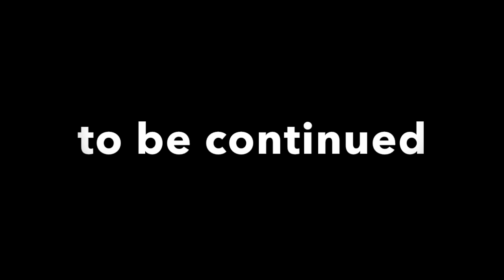OG makes a record Part 1: bono/basketball jones/the talisman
T.J. (dadcam productions) got a video camera and we're making more music.